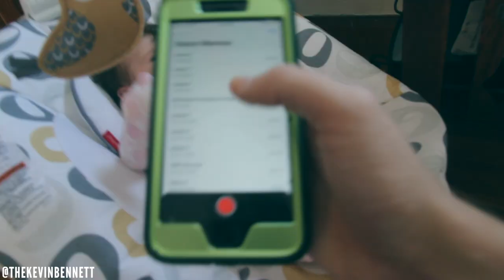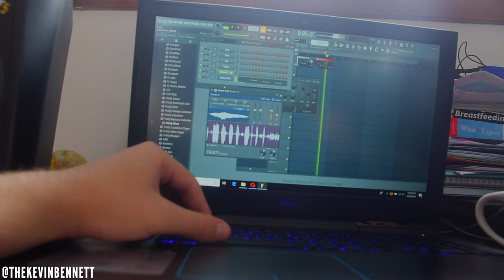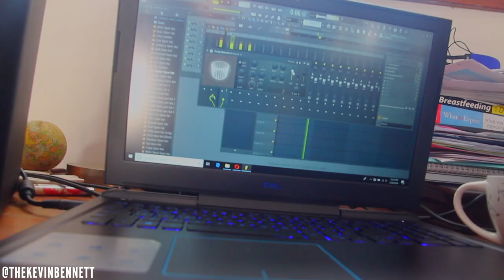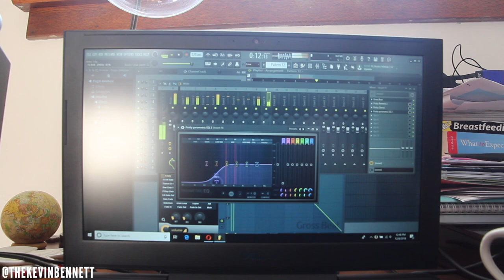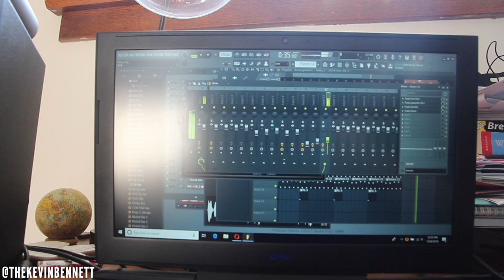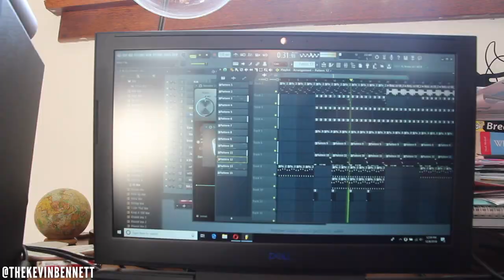Making a BEAT using my daughters screaming/crying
Like most babies, my 2 month old daughter cries A LOT. I decided to use her voice to my advantage and make a super dope beat with it. Here's a full length video of me making it from start to finish. I think she helped me produce a straight up BANGER. What do you think? 🔥